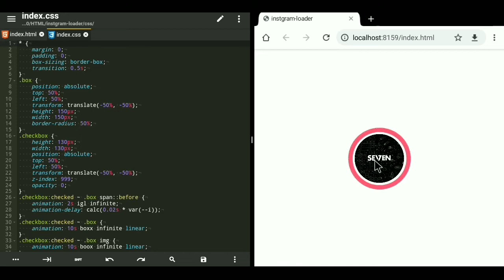#1 Instagram Story loader in html, no javascript pure css.